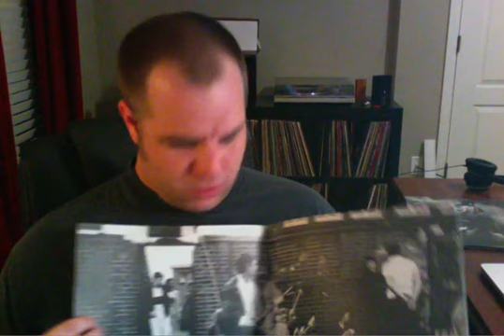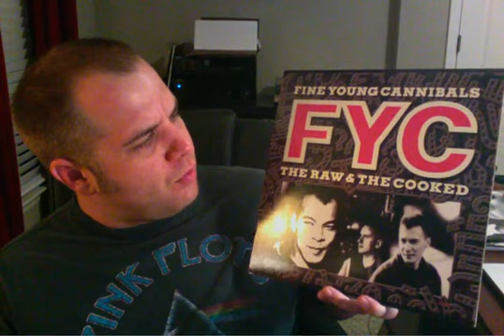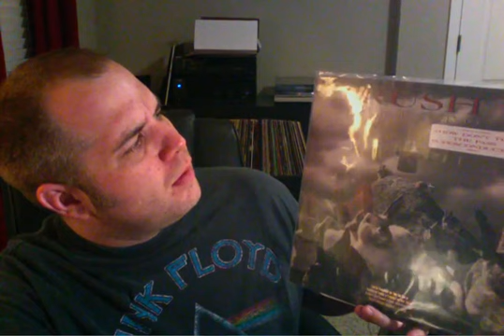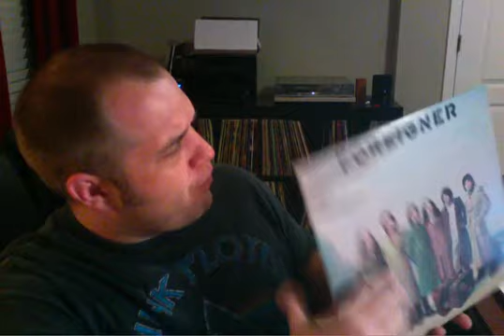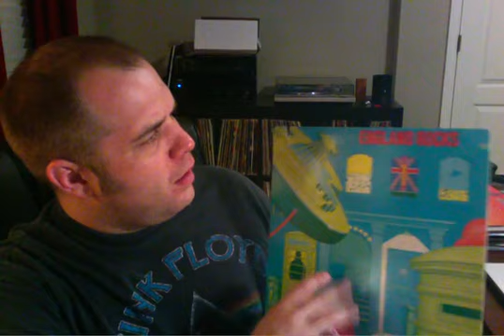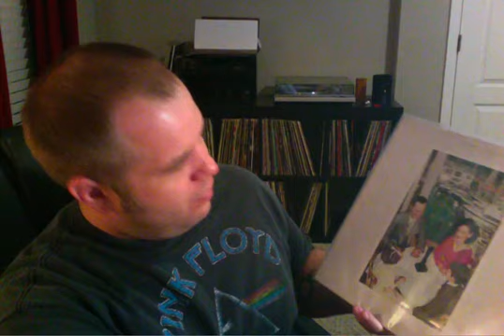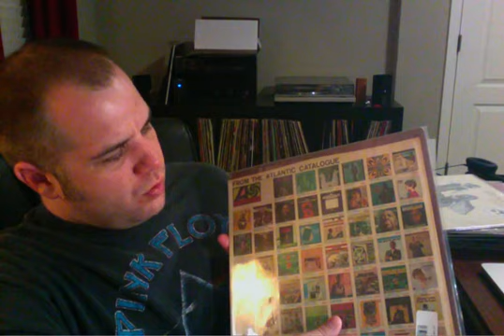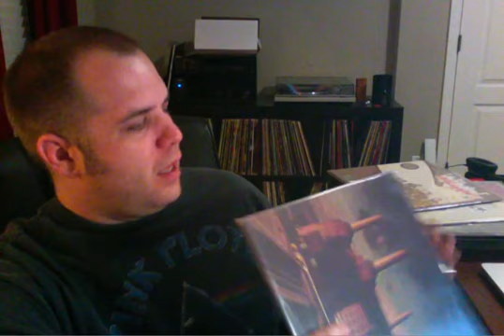Vinyl Update 39 | Recent Vinyl Scores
Hey VC! These are some of my recent scores...Zeppelin, The Who, and U2, just to name a few!